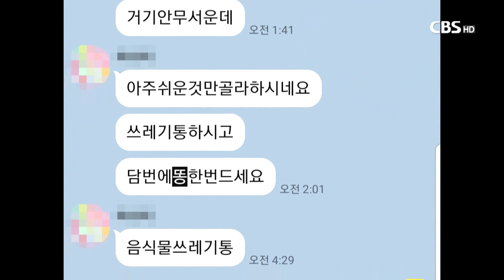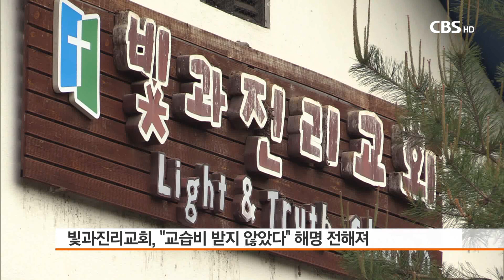[CBS뉴스] 빛과진리교회 학원법 위반 혐의 진정서 접수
교육당국이 인분 먹이기 리더십훈련으로 논란이 일고 있는
빛과진리교회에 대해 학원법 위반 혐의로
경찰에 진정서를 접수했습니다.

서울 동부교육지원청은 빛과진리교회가
학원등록을 하지 않고 수업을 한 것은
학원법 위반이라고 밝혔습니다.

송주열 기자가 보도합니다.

서울시 동부교육지원청은 지난 달 22일
관내에 있는 동대문경찰서에
빛과진리교회가 학원법을 위반하고 있다는 취지의
진정서를 냈습니다.

동부교육지원청 관계자는
“교회 맞은 편 건물 2층에서 수업을 하고 있었다.”며,
“학원 형태로 보이지만 학원등록을 안 해서
고발을 했다.”고 밝혔습니다.

진정서 접수는
인분 논란을 빚기 직전이었습니다.

[인터뷰] 서울시 동부교육지원청 관계자
(말자막) "저희가 조사해서 고발까지 끝났는데
기사가 터져서 아 이런일이 있구나 알게됐어요."

서울시 동부교육지원청은 지난 달 14일
현장 실사를 한 뒤 22일 동대문경찰서에 진정서를 접수하고,
관할 세무당국에도 이 같은 사실을 통보했습니다.

현행 학원법은
“학습자 또는 불특정다수의 학습자에게
30일 이상의 교습과정에 따라
지식·기술·예능을 교습하거나
30일 이상 학습 장소로 제공되는 시설”을 학원으로 정의하는 데
교회가 관할 당국에 학원 등록을 하지 않은 것을
문제 삼은 것으로 전해졌습니다.

이에 대해 빛과진리교회 측은
교습비를 따로 받지 않고
교인들의 기부를 받아 운영한다고
해명한 것으로 알려졌습니다.

진정서를 접수한 동대문경찰서는 지난 달 24일
사건을 해당 팀에 배당하고
수사를 진행 중인 것으로 알려졌습니다.

한편, 경찰이 12일 가혹행위 논란을 빚는
'리더십 훈련' 자료 입수를 위해
빛과진리교회 시설 10곳을 압수수색할 당시
진정 대상이 된 교육시설은
포함되지 않은 것으로 알려졌습니다.